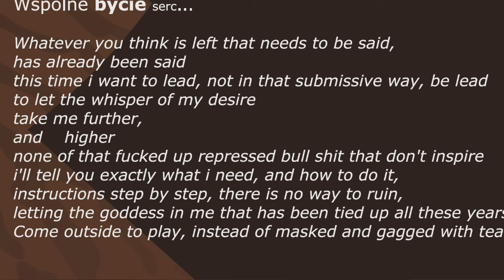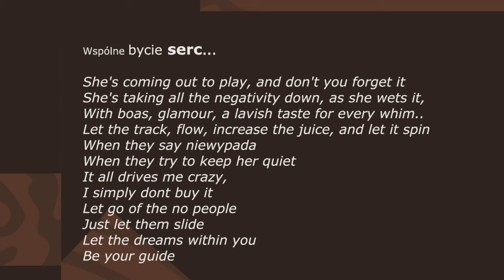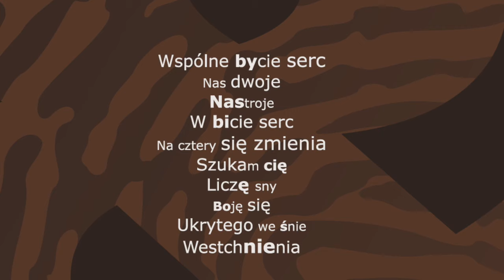Jarosław Wasik i Mika Urbaniak - Nas dwoje, nas troje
"Nas dwoje nas troje" feat. Mika Urbaniak
muz. R. Cichy/I. Przebindowski, sł. J. Wasik/M. Urbaniak

wykonanie - Mika Urbaniak - śpiew, Robert Cichy - gitara/bas, Igor Przebindowski  - instr. klawiszowe/programowanie, Fryderyk Młynarski - perkusja

z płyty: Jarosław Wasik – Nie dotykaj